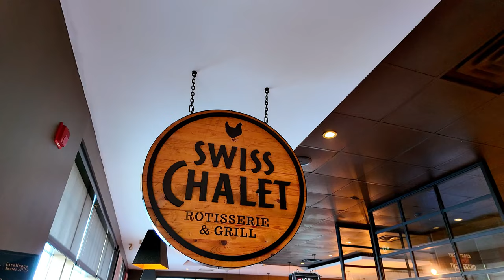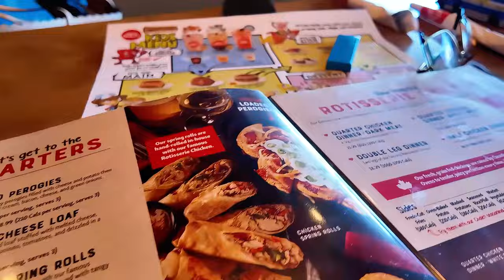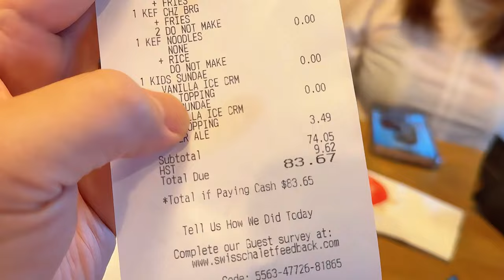Đi Swiss Chalet Thử Món Gà, Cười Ha Ha | Justin Ăn Gì Đó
Đây là một nhà hàng tây nổi tiếng và lâu đời ở Canada. Nếu các bạn chưa có dịp ăn thử thì cùng gia đình mình review đồ ăn ở đây nha!